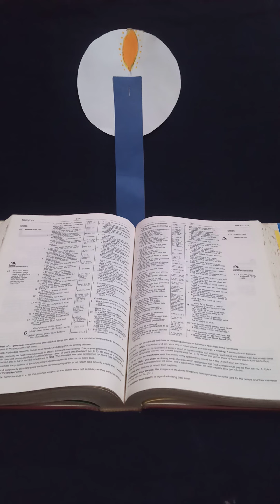Urdu Bible Reading. Ephesians 5 6 14